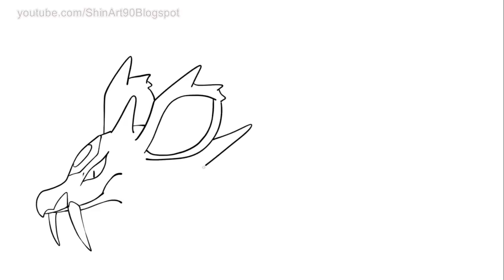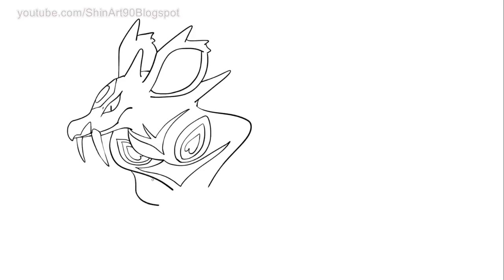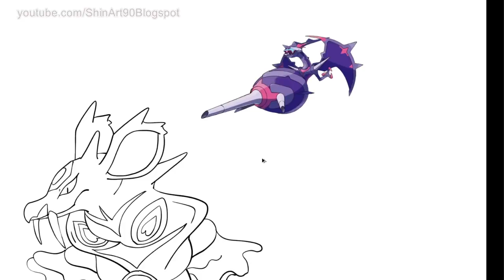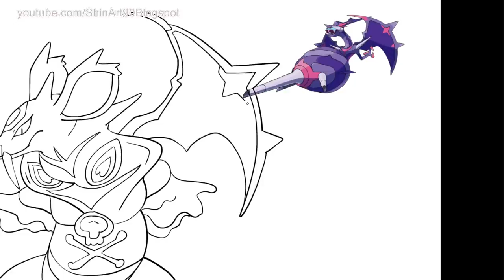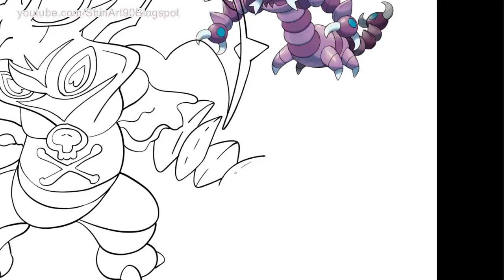How to Draw 10 Pokemon POISON Type In 1- Super Pokemon Fusion.